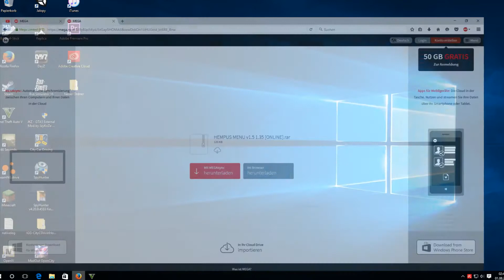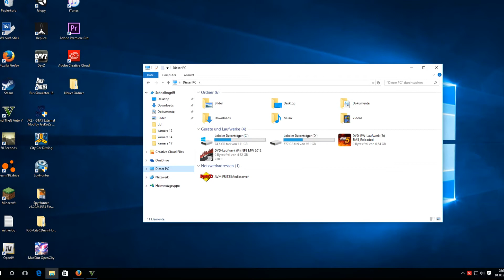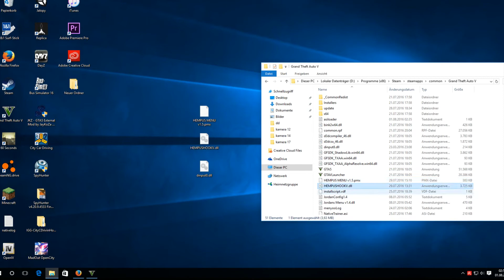GTA 5 MOD MENÜ ONLINE GERMAN TUTORIAL 1.35 FREE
STEUERUNG: MIT F5 ÖFFNEN MIT PFEILTASTEN NACH UNTEN UND OBEN BEWEGEN

Wer ist "Gamekilla?''
Jeden Montag, Mittwoch, Samstag gibt es ein neues Video auf dem Kanal.
Produziert werden Let´s Plays, FAQ-Videos (Ich kläre auf) und weitere Formate.

Wenn du noch mehr Videos von uns willst, und immer auf dem "neusten Stand" bleiben willst,